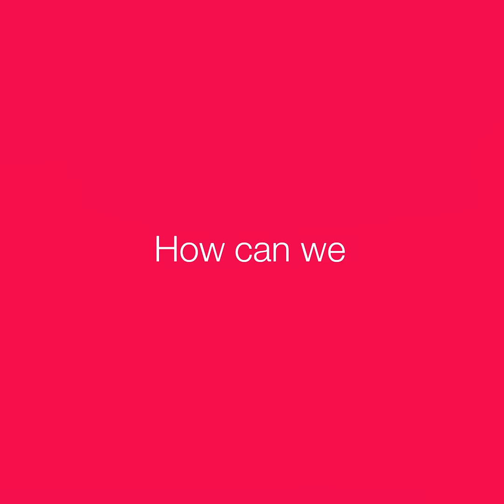Take on Tomorrow | How can we secure the future of food?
Global food security is facing increased threats. Climate change, global tensions, global population growth and supply chain disruptions mean our food systems are becoming more precarious. So, what role can businesses play in reimagining our food systems? And how can they help with the changes that will be required to secure our food supply for generations to come?

In this episode, hosts Lizzie O’Leary and Femi Oke are joined by Rob Cameron, Global Head of ESG Engagement at Nestlé, and Stuti Sethi from Strategy&, PwC’s global strategy consulting business to explore how companies can help reimagine food systems and work with governments to ensure a secure, reliable supply—and why a combined effort is vital for the future of food.